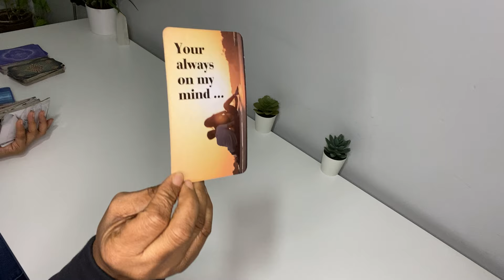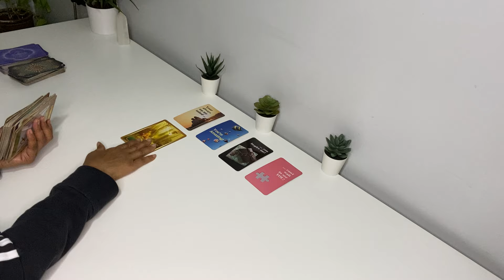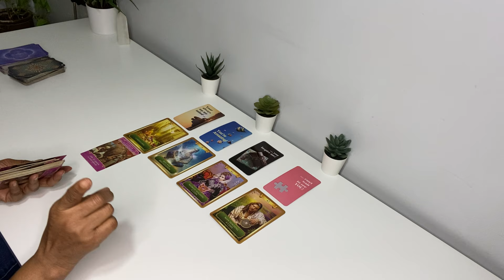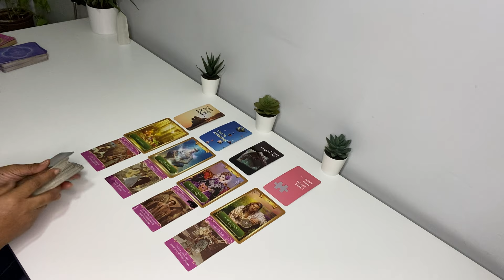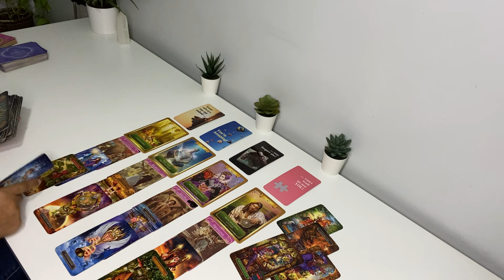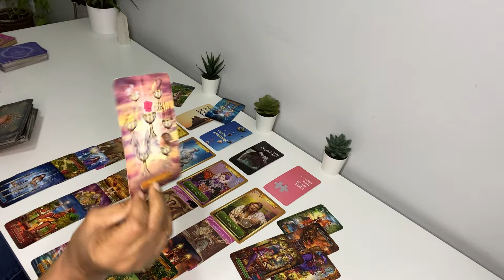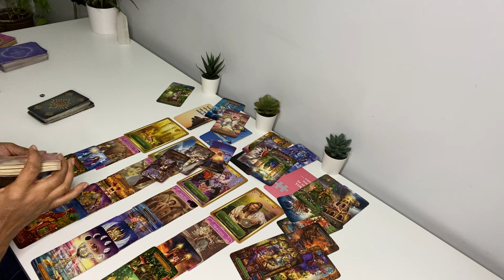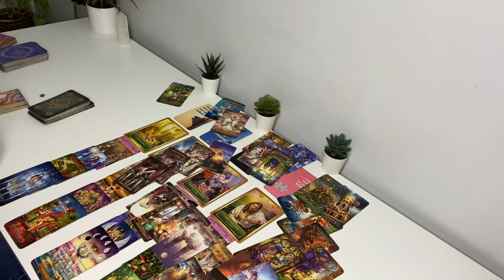U STAY ON THEIR MIND/U INSPIRE THEM/LEAVING A SITUATION/CAN’T WAIT TO SEE YOU/YOU BOTH HOLD T/COINS